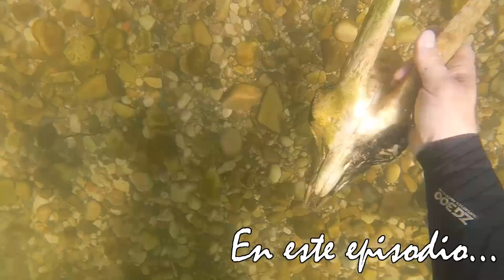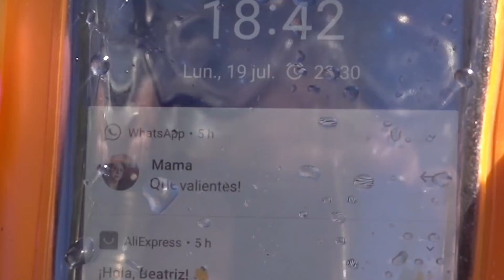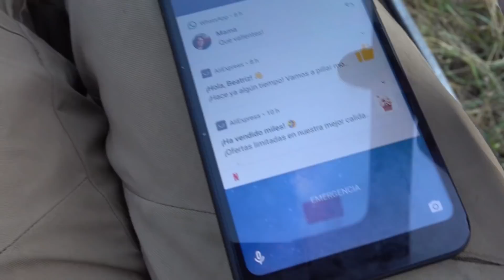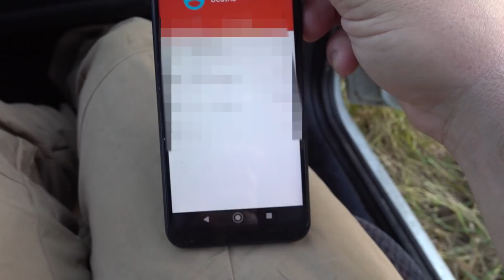¡ELLA NO ESPERABA RECUPERARLO! Lo encontré en el FONDO DEL RÍO - Detección Metálica 320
Hoy, de nuevo, toca día de búsqueda en el río, a ojo, sin detector de metales. ¡RIVER TREASURES!

Otro vídeo más de búsqueda en el río, tratando de localizar cámaras Gopros, teléfonos celulares, gafas de sol y demás tesoros perdidos en plena naturaleza.

Tienes todos mis vídeos de búsqueda de tesoros en el río